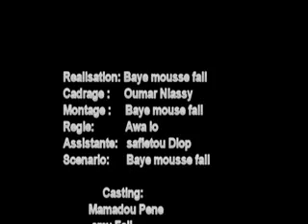TEK MIND CHAUFEUR 1